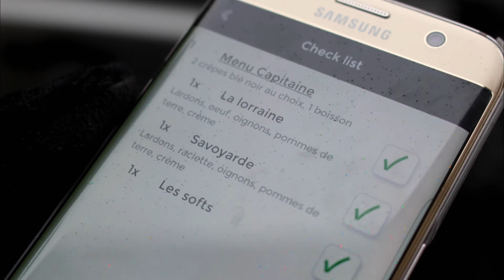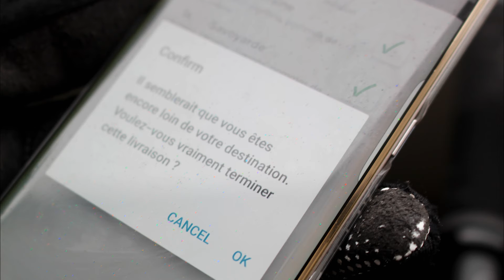À plein régime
Diaporama sonore réalisé par Marine Schneider et Robin Ecoeur sur Jordan, livreur chez Fetch.